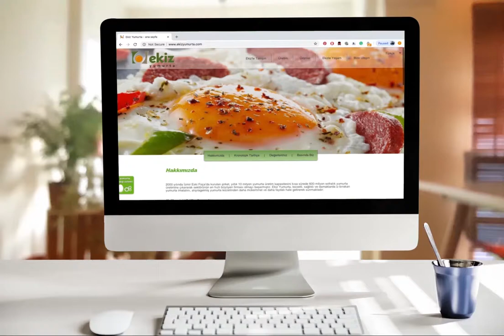Ekiz Yumurta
Ekiz Yumurta Web Sitesi Tasarımı